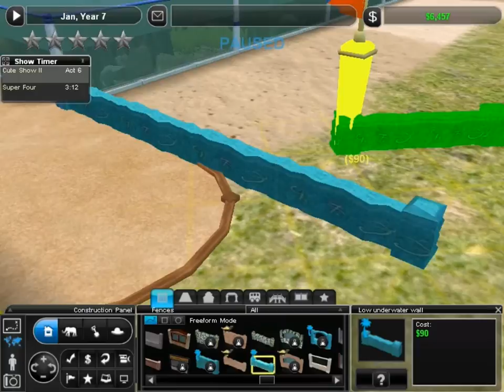Zoo Tycoon 2! Coral Cove: Land Ho, Turtles! - Episode #31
Welcome back, intern! I hope you had a full night of rest because it is time to put on our scuba gear and get back to work!

After one too many manatees beached themselves, its time to give one of our oldest coastal tanks a beach upgrade!